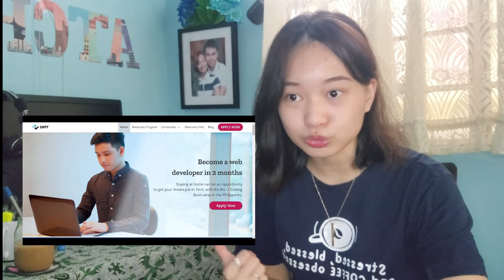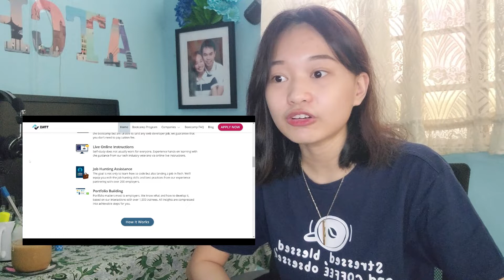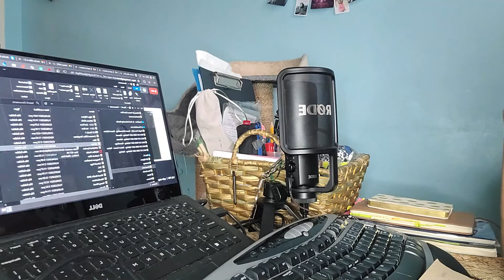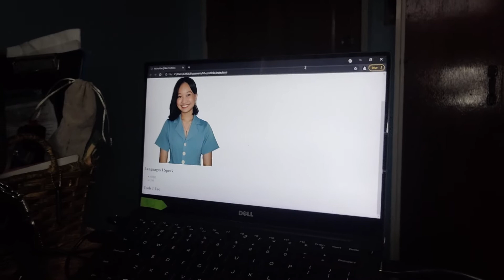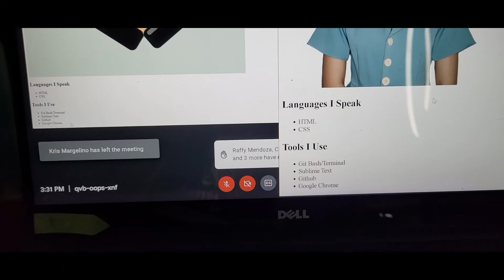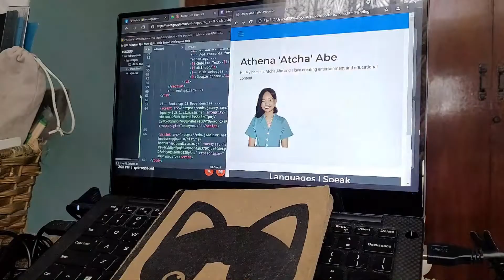My FREE CODING BOOTCAMP Experience (Zuitt)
Thank you Zuitt for partnering with me in this video ~

📹 Atcha Abe on YouTube 📺
❓ First Q&A Video
💻 Computer Science et. al.

🎥Filmed using:
💻Editing Software: Wondershare Filmora X
⌨🖱Edited by: Atcha Abe
🔤Font used: Atcha ( I made my own font using Calligraphr!)
🎶Island Beat by Arulo